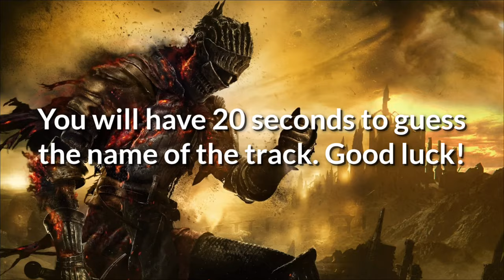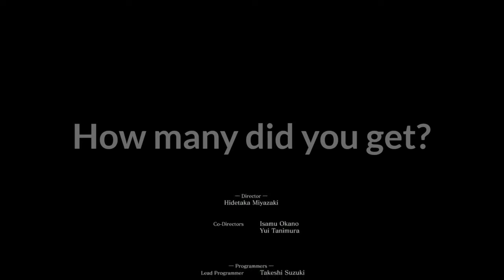Dark Souls Music Quiz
Welcome to the Dark Souls music quiz!

Can you guess the names of the bosses and locations from Dark Souls 1, 2 and 3 from just the music?